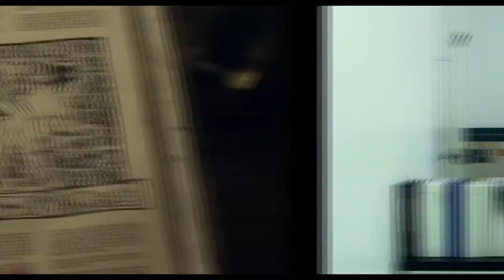Bad Milo! Red Band Trailer